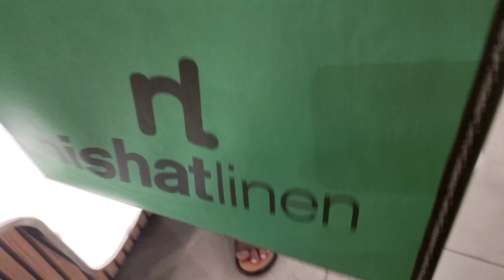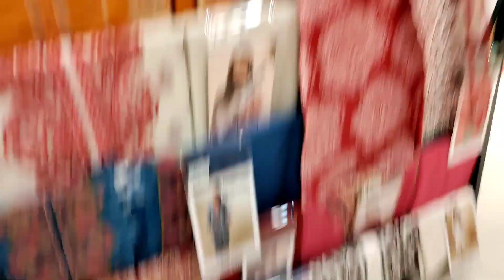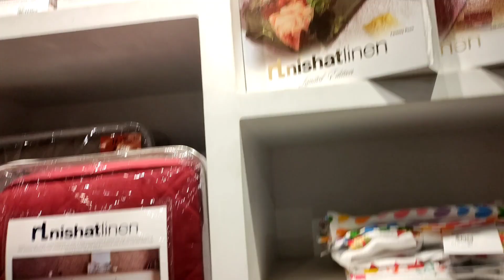Nishat py lagi sale mothers day ki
nishat sale se Liya suit sale Nishatsale, youtube anaya excitement @AnayaHaniavlogs